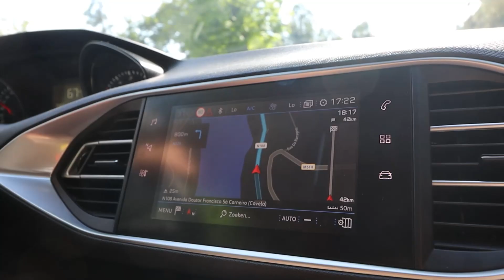WE MOESTEN EVACUEREN VAN DIT VERLATEN SANATORIUM IN PORTUGAL!!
Wassup. Dit keer weer een spannende, vette vlog uit Portugal! Altijd veel chaos en gekkigheid.. Enjoy x
Laat iets weten in de reacties!

Heb je van deze video genoten? Vergeet dan zeker niet op die LIKE te drukken!

Yo allemaal!
Mijn naam is Senne of te wel Siaz.
Ik probeer zoveel mogelijk avonturen die ik meemaak met jullie te delen.
In deze video heb ik weer iets beleefd en dan toon ik jullie op een leuke manier.